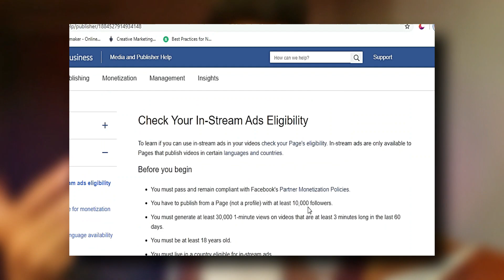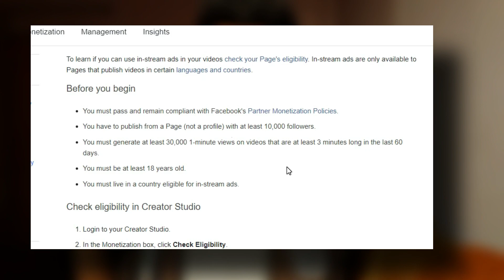Facebook Page Monetization Requirements In Pakistan || ENABLE YOUR FACEBOOK MONITIZATION NOW!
facebook page monetization requirements
hey guys in this video i talk about facebook monitization requirements as well as facebook page earning ads break and clearly discussed how you can monitized your facebook page thanks hope you enjoy video..